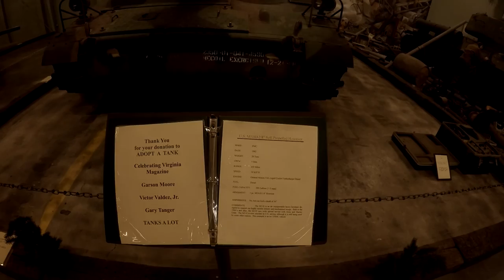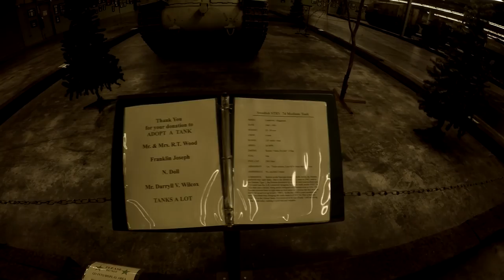Tank museum Danville (USA)!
Greetings Guys!
I am back from the USA! And I wanted to show you a museum I visited in a town in Virginia, called Danville. The museum was absolutely gorgeous! I enjoyed the museum so much! Hats of to the museum and its crew.
This video that I made gives me no profites at all. I don't get money for making this video. Again, Hats of to the museum!

  I occasionally lifestream and there is a big lifestream event
  commin up to please make sure that you follow my stream page.